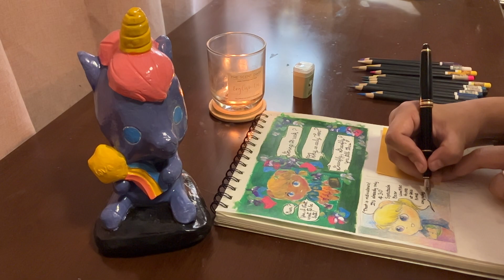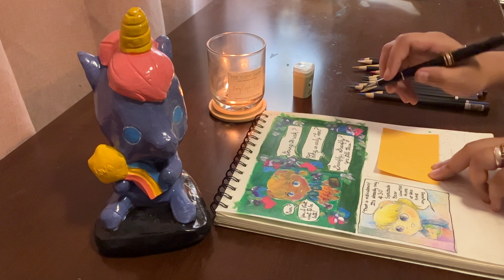My journey working on my secret passion project | Record 4C4646 Part 2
Drawing Highness Greenfly a.k.a. Greenfly the First, a.k.a. Mum, now a.k.a. Mun?!

Ps. For those who are new here, you may want to check out for your reference.

(Featuring Inficorn)